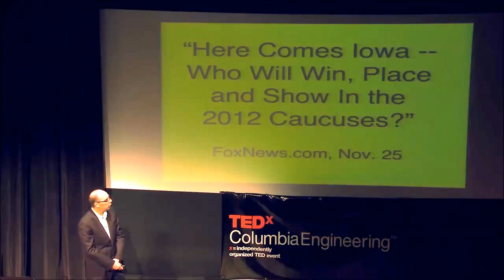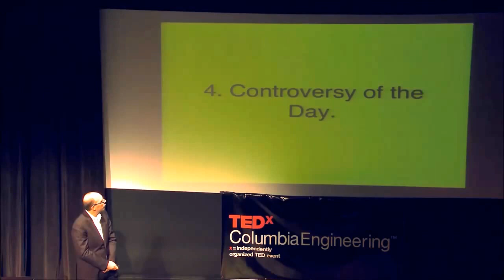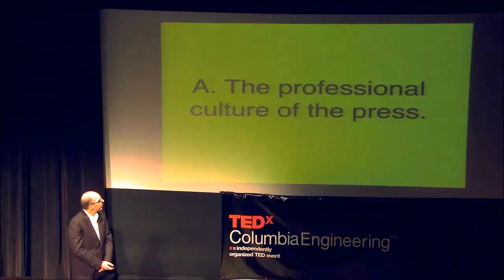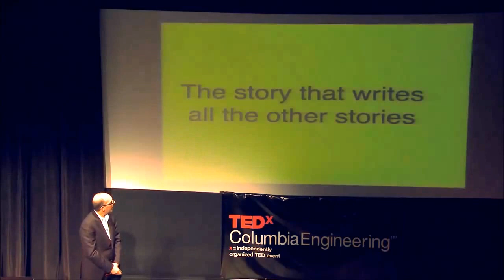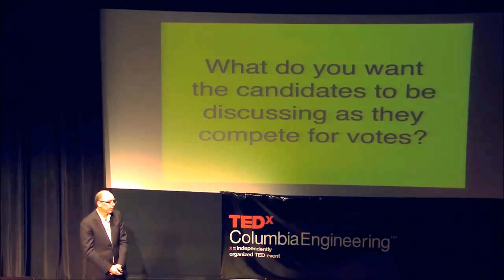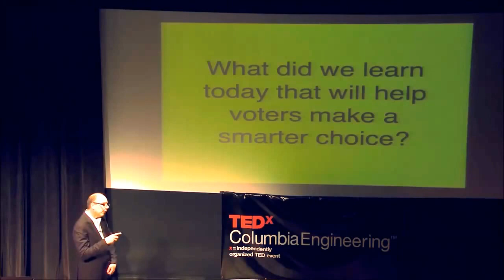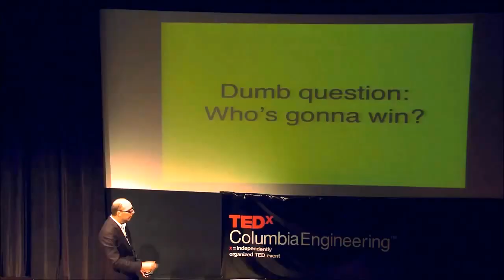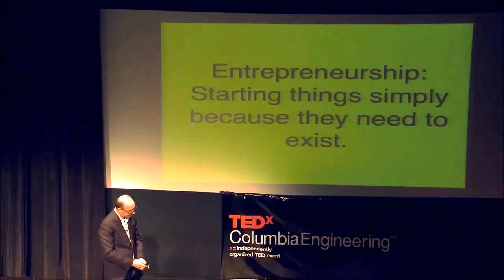Fixing Election Coverage: Jay Rosen at TEDxColumbiaEngineering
Fixing Election Coverage: A Really Good Problem

Jay Rosen teaches journalism at New York University, where he has been on the faculty since 1986. From 1999 to 2004 he was chair of the department. He is the author of PressThink, a blog about journalism's ordeals in the age of the Web, which he launched in 2003 In 1999, Yale University Press published his book, What Are Journalists For, which was about the rise of the civic journalism movement. In 2008, he was the co-publisher, with Arianna Huffington, of OffTheBus.Net, which brought citizen journalism to campaign coverage. Rosen has a Ph.D in media studies from NYU. He writes and speaks frequently about new media and the predicament of the press in a time of rapid transformation. On Twitter he is @jayrosen_nyu